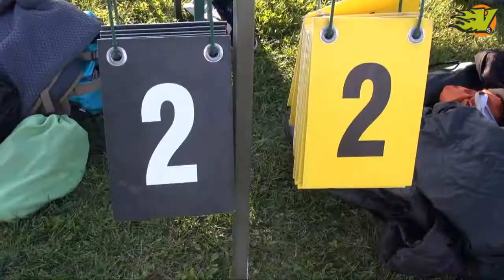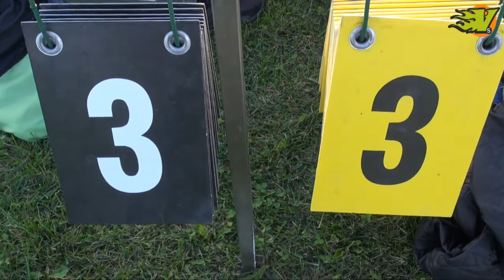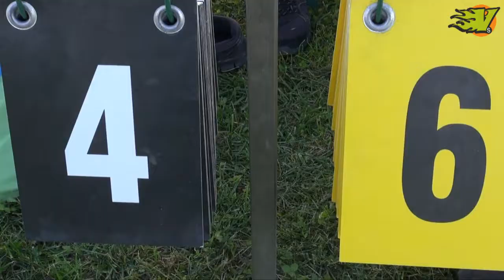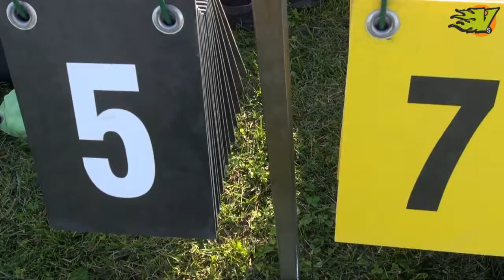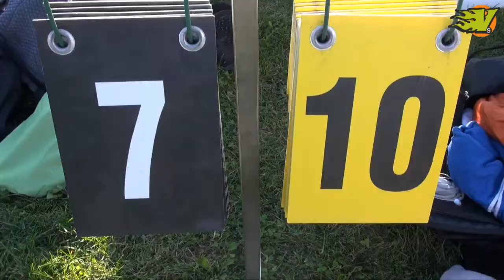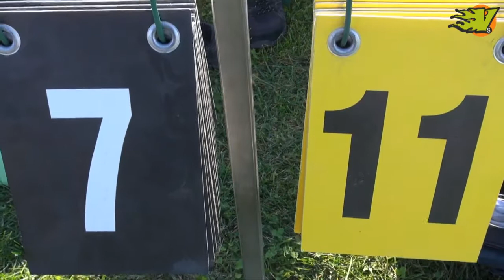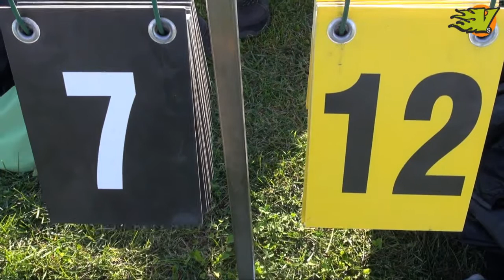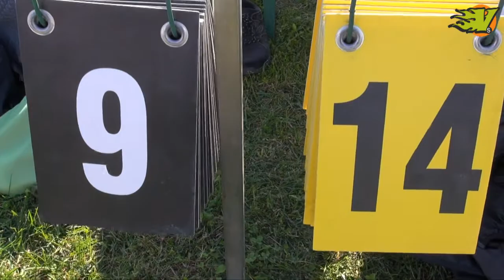EUCF 2017 - LaFotta vs KFK (full game)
2017 EUF European Ultimate Championship Final
CUSB LaFotta Bologna (ITA) vs KFK Copenaghen (DNK)
Open Division day 1 full game